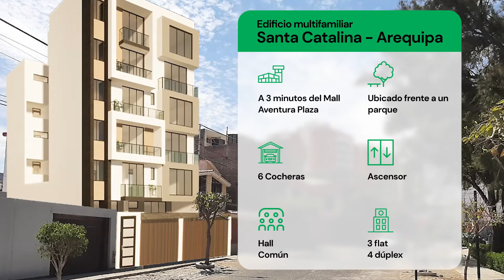Venta de Departamentos en Arequipa José Luis Bustamante y Rivero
Tu departamentos desde USD $. 65,000
Llámanos 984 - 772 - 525 / 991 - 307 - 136 / 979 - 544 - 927
Edificio Multifamiliar Santa Catalina AREQUIPA Ubicación
Urb. Santa Catalina S-4 José Luis Bustamante y Rivero - Arequipa, frente al parque del cohete
Propiedades nuevas: No pagan alcabala